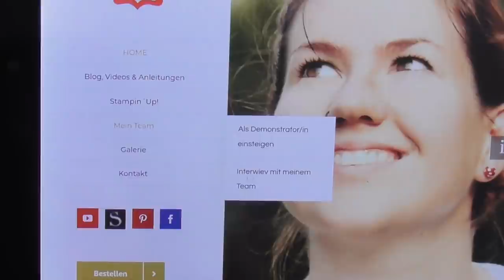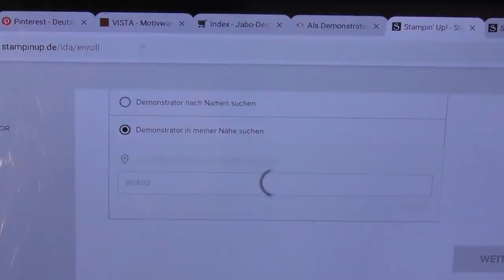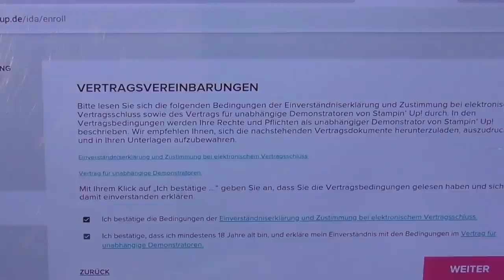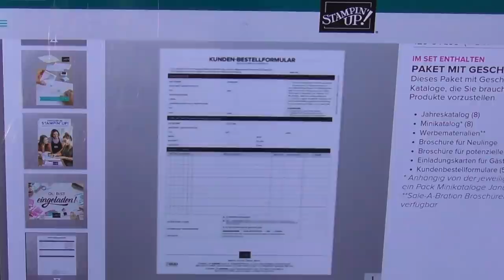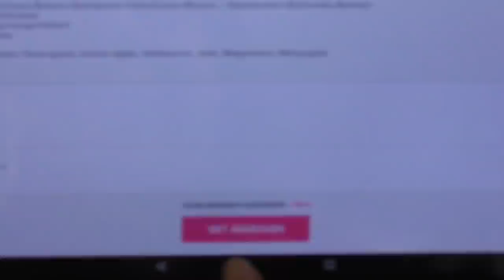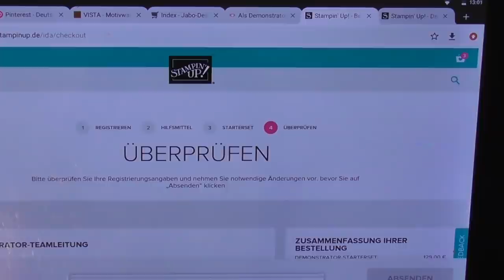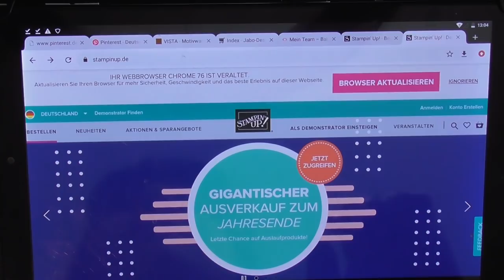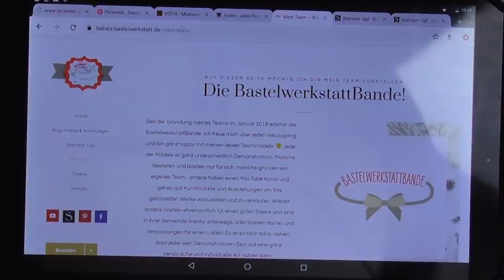Stampin Up Demonstrator / in werden - Demo werden - Stampin Up - Neuerungen 2021 - Anmeldeprozess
In diesem Video erfährst du was sich 2021 bei Stampin Up ändert. Ich zeige dir wie du dich Schritt für Schritt als Stampin Up Demonstrator / in anmelden kannst und was es als zusätzliches Einsteigerangebot während der ersten Sale A Bration von Januar bis Februar 2021 gibt. Viel Spaß beim Anschauen :-)

Ich freue mich immer rießig über Teamzuwachs!! Du bist immer Herzlich Willkommen in meinem Team der BastelwerkstattBande.

Auch meine Teammitglieder freuen sich über Teamzuwachs

Babsi

Links:
*Adapter für Rekorder und Mikrofon